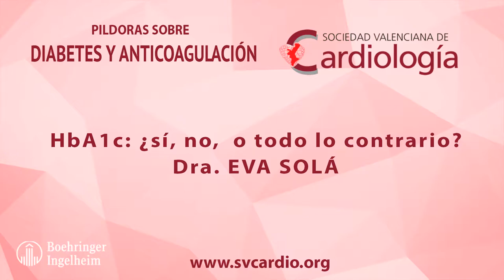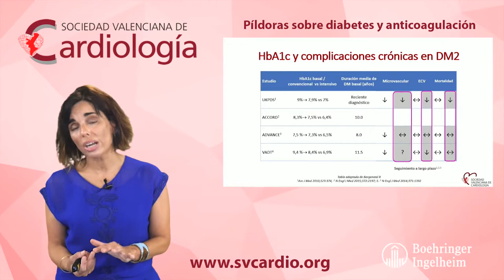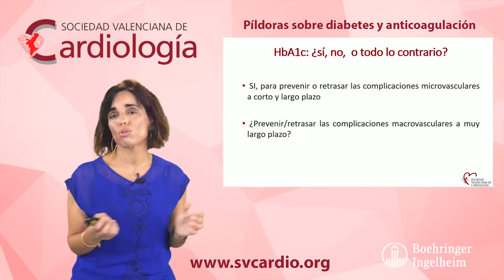HbA1c: ¿si?, ¿no? o todo lo contrario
La Dra Eva Solá, nos repasa la evidencia sobre el control metabólico y la importancia de la determinación de HbA1c